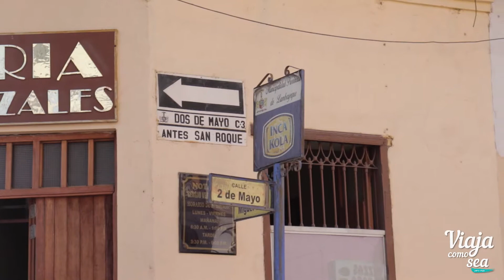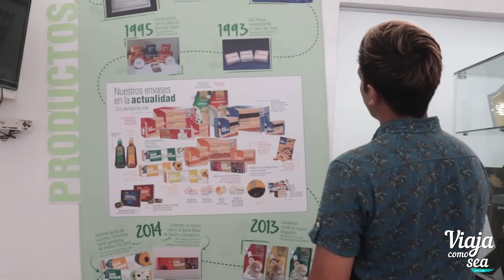El dulce KING KONG de LAMBAYEQUE - un alfajor GIGANTE 😋 ¡DELICIOSO!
En esta oportunidad queremos mostrarles un dulce de nuestra región, el King Kong de Lambayeque, no olviden probarlo cuando estén de paso por acá.